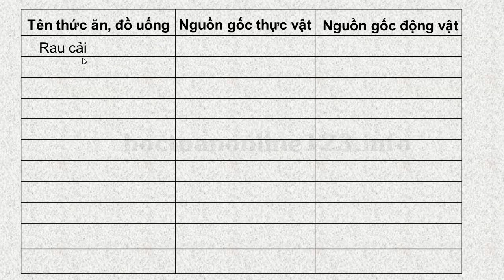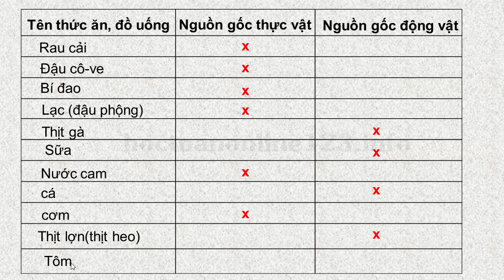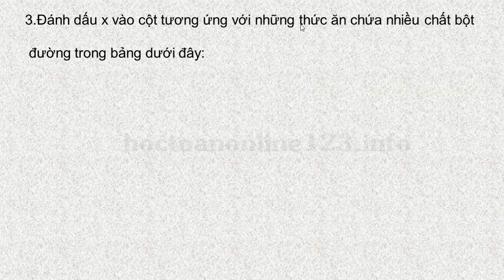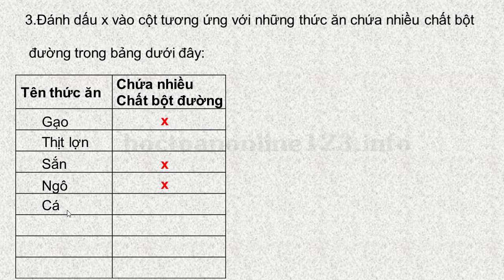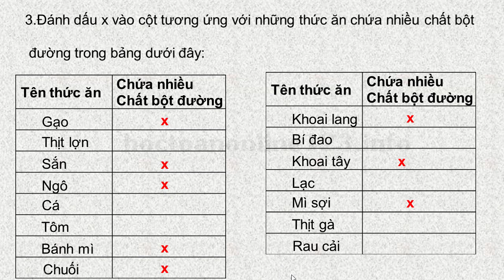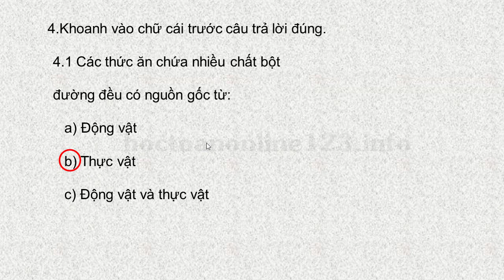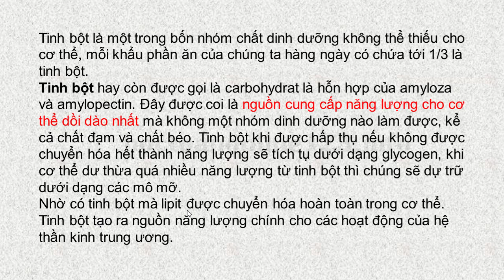VỞ BÀI TẬP KHOA HỌC LỚP 4 BÀI 4 CÁC CHẤT DINH DƯỠNG CÓ TRONG THỨC ĂN KHOA HỌC LỚP 4